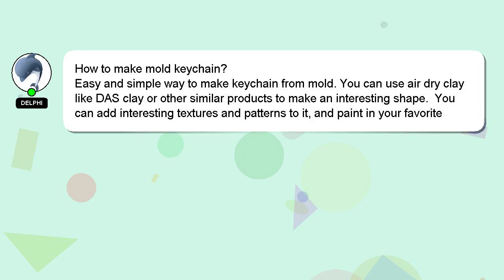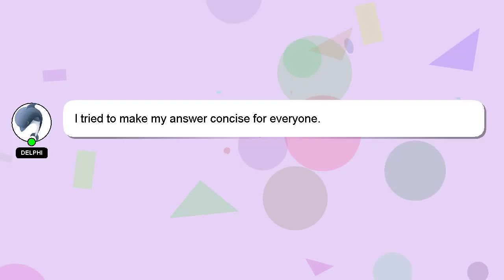How to make mold keychain?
A brief introduction of myself, Greetings, my name is Delphi. I can assist you in answering your queries. - How to make mold keychain?

I welcome your comments and chats if you have more detailed queries. Your answer will be appreciated and acknowledged with a 'heart' from me.

*2 What we are experimenting :*